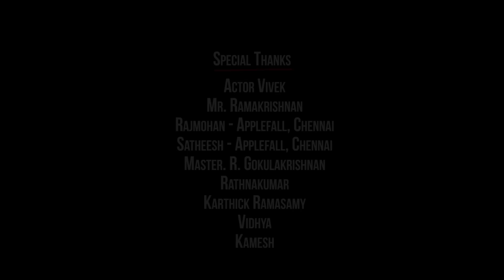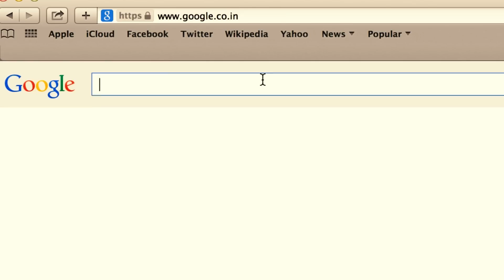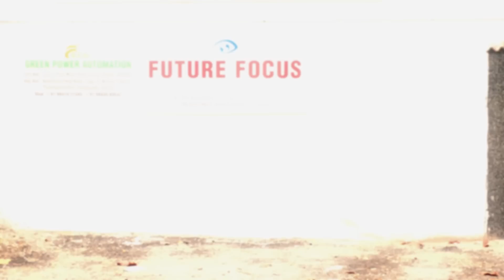Mr.Pregnant | Tamil Comedy Short Film | Badboyz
A comedy short film about a man getting the symptoms of pregnancy. Written & Directed by Arulselvan, DOP Lognath Sekar, Editing/SFX/VFX Krishnan